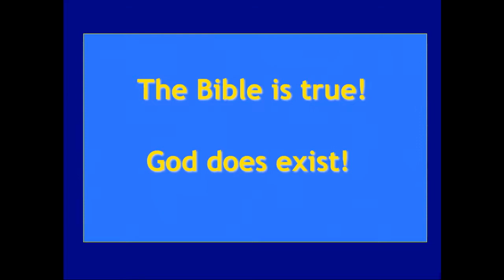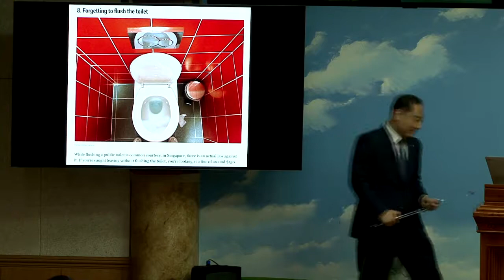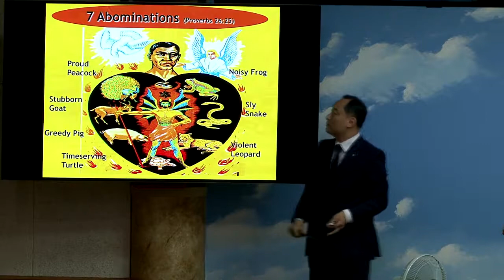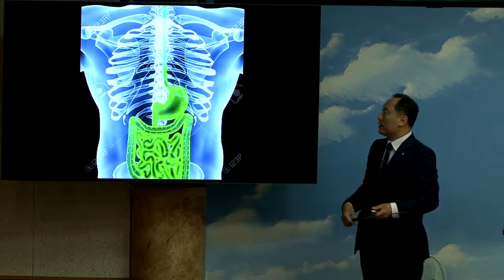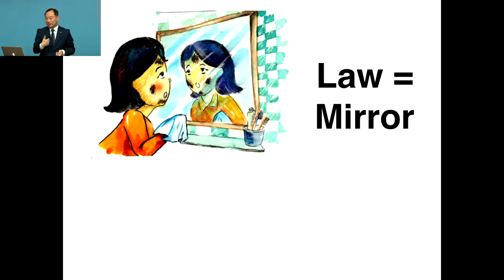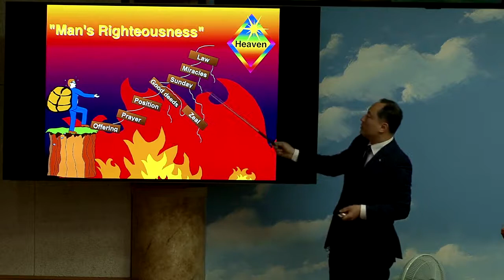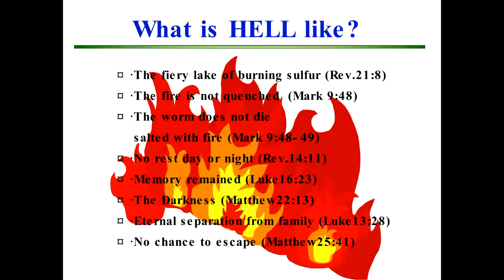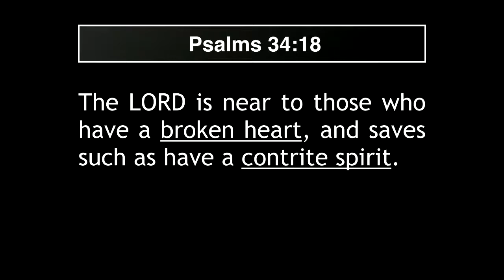Bible Seminar 04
Speaker: Pastor Yohan Kim